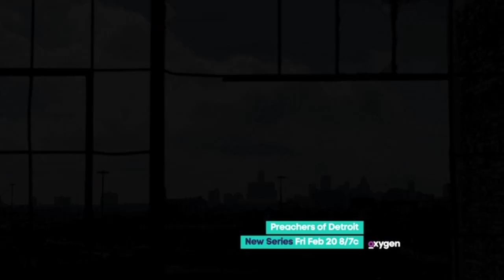Preachers of Detroit: Official Series Supertease | Oxygen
Series Premieres Friday, February 20 at 8/7c.

Detroit is not going to stop until it gets what it deserves, and these seven men and women are leading the way. Don't miss Oxygen's all new series, Preachers of Detroit.

PREACHERS OF DETROIT focuses on powerful themes of faith, family, and friendship as these seven men and women of the cloth share their lives, transformations and triumphs in and out of the pulpit in Detroit, Michigan.  The series showcases the unique perspective of seven men and women of God in their places of faith as well as throughout their lives outside of the church.  The prominent pastors include: Bishop Charles H. Ellis III, Bishop Corletta Vaughn, Pastor Tim Alden, Pastor David Bullock, Bishop-Elect Clarence Langston, Pastor Don William Shelby Jr. and Evangelist Dorinda Clark-Cole.